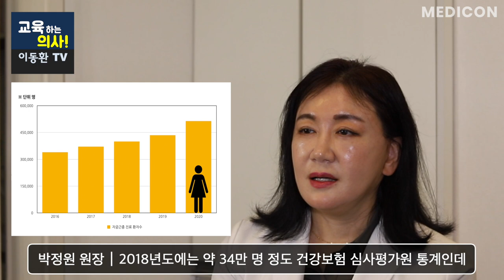자궁근종 방치했다가 땅치고 후회하는 이유는? 수술 없이 치료하는 신 의료기술, 자궁근종이 있다면 꼭 알아보세요.